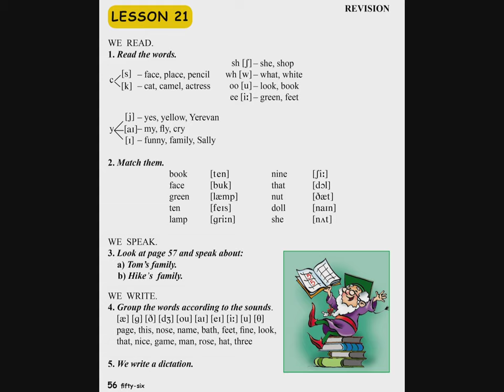Tnayin ashxatanq, English 3 ABC Das 21